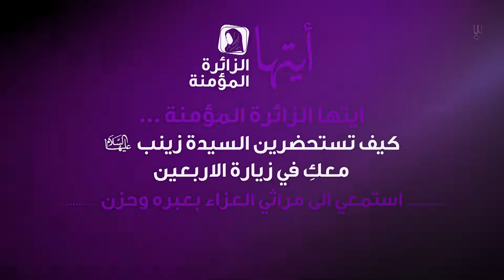استمعي الى مراثي العزاء بعبره وحزن